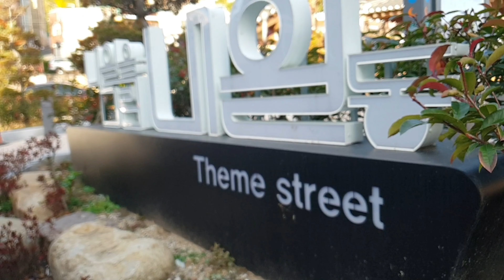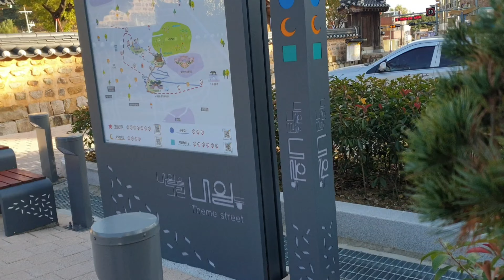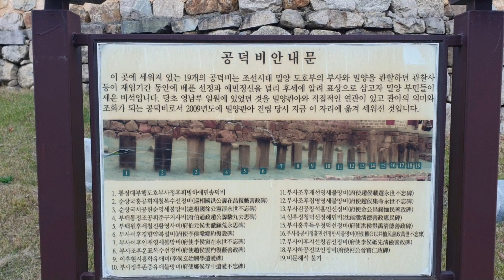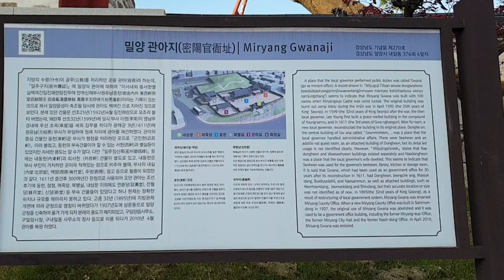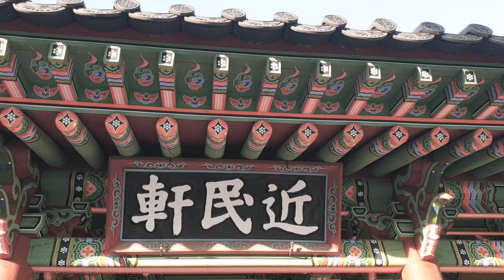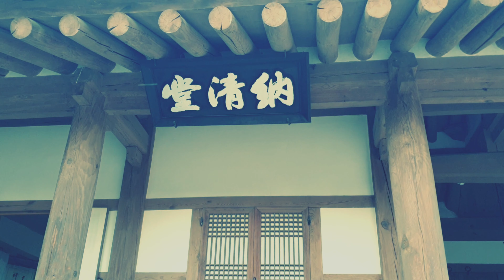Road trip to "MIRYANG main cultural asset GWANAJI"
In South Korea a place that the local government performs public duties was called "GWANA".Seems to indicate that MIRYANG GWANA was built with 100 rooms when miryang-eup castle was constructed. The original building was burnt out during the IMJIN WAR in 1592 (25th years of King SEONJO) In 1599 after the war, the local governor LEE YOUNG first built a grass-roofed building in the compound of youngnamnu. And in 1611, Won Yu-nan a new local governor.  reconstructed the building in its original place..
Gwana had been used as a government office for 30 years after its reconstruction in 1611
In 1895(the 31nd years of King Gojong) as a result of restructuring of local government system Miryang Gwana was renamed Miryang County Office. When a mew Miryang County Office build in Sannundong in 1927 the priginal use of Miryang Gwana wS abolished and it wS used to be government office building. The former Miryang-eup office.
In April 2010, Miryang Gwana waz restored.